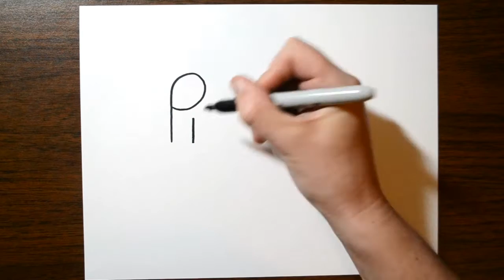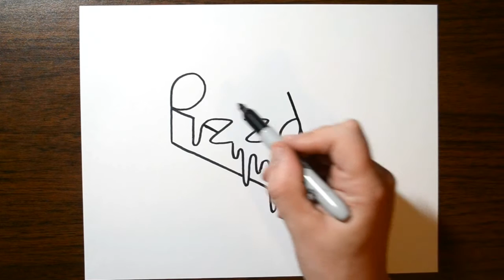How to Turn the Word Pizza into a Slice of Pizza!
How to turn the word pizza into a slice of pizza!  Follow a long and learn how to draw this very easy step by step!  Fun learning for pre-school kids on how to draw a pizza after writing out the word pizza.

Materials used:  110lb cardstock, Sharpie marker pen